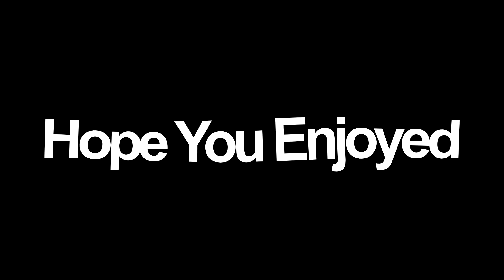My 1 Month Fortnite Progression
My 1 month progression How I do?
i think im decent for the amount of time played, but my builds are shit
Thanks to Terzer, he edits n makes thumbnails and logos n shit cause idk how to
PC Specs:
RTX 2080
16gb 3200mhz ram
i7-8700k @ 4.9ghz
32gb optane
Samsung 970 Evo SSD
Prime Z370-A mobo
Gaming Peripherals:
Mouse: Razer Viper Ultimate
Keyboard: Razer Huntsman Tournament Edition
Monitor: Acer Predator 240 Hz 1080p